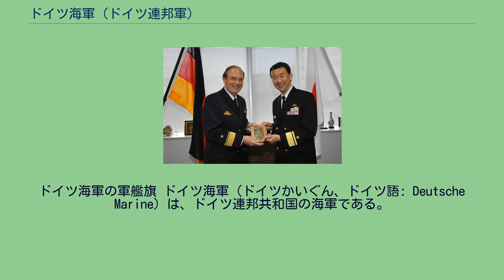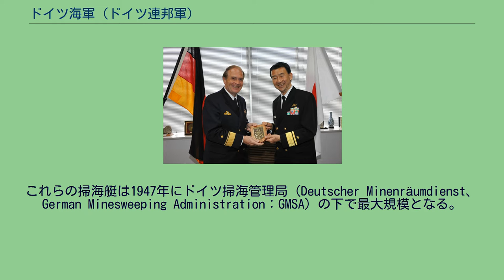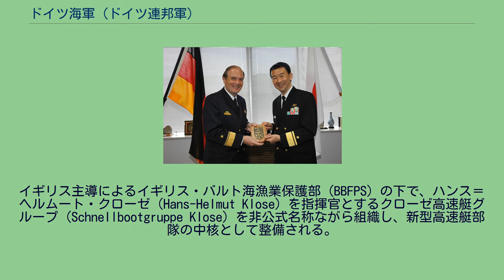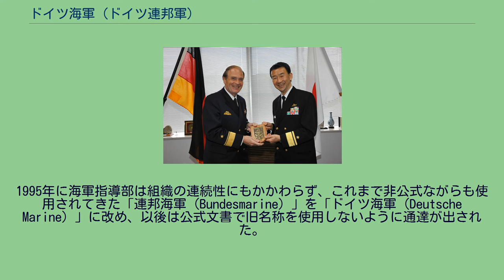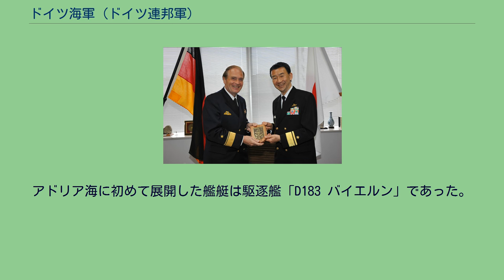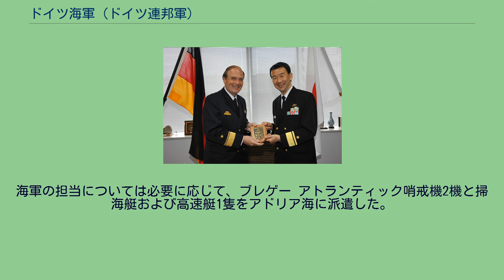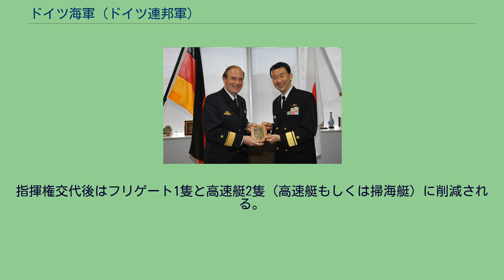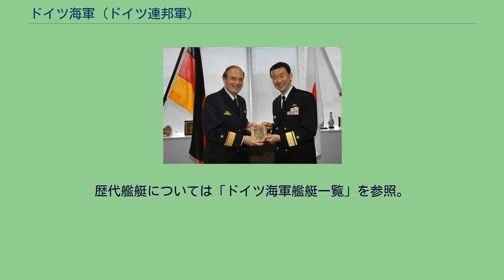ドイツ海軍 (ドイツ連邦軍)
ドイツ海軍の軍艦旗 ドイツ海軍（ドイツかいぐん、ドイツ語: Deutsche Marine）は、ドイツ連邦共和国の海軍である。
2019年2月26日時点で現役兵総員は16,438人。
建軍以来、非公式には報道機関などを通じて1990年頃まで「連邦海軍（Bundesmarine）」と呼称されていたが、1995年に連邦国防省主導のもとで正式名称「ドイツ海軍（Deutsche Marine）」と呼称される。
翌1996年11月6日に議会で名称変更について論争となったがこの経緯については政務次官は説明を拒否した。
組織の位置としては、ドイツ連邦国防省連邦防衛軍における軍事機構分野（Militarische Organisationsbereiche）の軍隊（Streitkräfte）で軍備部門（Teilstreitkraft）にあたる。
本稿では他の時代や体制のドイツ海軍と区別するため必要に応じて、ドイツ連邦海軍、連邦海軍、西ドイツ海軍および統一ドイツ海軍の呼称を用いる。
第二次世界大戦後ドイツは非武装化される。
しかし、連合軍最高司令部の下で旧ドイツ海軍の一部は沿海域の機雷を除去するために掃海艇部隊を維持・運用していた。
これらの掃海艇は1947年にドイツ掃海管理局（Deutscher Minenräumdienst、German Minesweeping Administration：GMSA）の下で最大規模となる。
その後、1956年の連邦海軍創設まで人的基盤を維持するために、より小規模な組織として掃海業務部門を税関と警察内に維持した。
イギリス主導によるイギリス・バルト海漁業保護部（BBFPS）の下で、ハンス＝ヘルムート・クローゼ（Hans-Helmut Klose）を指揮官とするクローゼ高速艇グループ（Schnellbootgruppe Klose）を非公式名称ながら組織し、新型高速艇部隊の中核として整備される。
また、ドイツ連邦国境警備隊内部にも海上部門（Seegrenzschutz）が設立され高速哨戒艇（後のジルバーメーヴェ級魚雷艇）6隻が発注されるも、準備段階ではその意図が露骨であったため、1955年のその内の3隻が名目的にイギリス海軍所有に移される。
新しい海軍の基礎概念については、アメリカ合衆国海軍の海軍歴史チーム（NHT）にて1949年から1952年にかけて既に確立されていた。
1949年のドイツ連邦共和国（西ドイツ）の建国直後にコンラート・アデナウアー連邦首相は海軍の再建について米国海軍歴史チームと秘密審議を行い、米国海軍歴史チームはこれらの事項について同意する。
ヒンメロート覚書の拘束後に米国海軍歴史チームは同覚書を追補する。
内容は新海軍について人員15,000人から20,000人の規模の範囲内で、掃海艇、高速艇、追跡艇および水雷艇など小型艦艇を主体になっていた。
さらに、24隻の小型潜水艦に海軍航空隊の保有も視野に入る。
欧州防衛共同体の枠組みにおけるドイツ海軍分担計画では過小な戦力と装備が予定されていた。
計画当初は現役兵11,500人と予備役兵12,000人だけで構成される予定であり、最大級の部隊は輸送部隊で、潜水艦や航空機は含まれなかった。
西ドイツ側はこの所要量を不十分とみなした。
1954年に欧州防衛共同体構想が頓挫し、ドイツの海軍再軍備については北大西洋条約機構において引き続き交渉される。
欧州連合軍最高司令部は1955年7月6日付の書簡（最高司令部参謀長コンラード・スカイラー米陸軍中将によるいわゆるスカイラー要領のこと）で、それまで曖昧であった海軍の責任と給与に基準を与え、新生ドイツ海軍はそれに拘束されることになる。
これらの任務のために小型護衛艦18隻、輸送艦艇10隻、掃海艇など54隻、高速艇40隻、潜水艦12隻、海軍用航空機58機が必要と判断された。
1955年11月12日に西ドイツは旧ドイツ軍の伝統を継承しない新たな軍事組織としてドイツ連邦軍を創設し、1956年1月2日にドイツ連邦軍の海洋戦力としてドイツ連邦海軍が建軍され、旧海軍要員の再教育がヴィルヘルムスハーフェンで開始される。
同年3月1日付けで海軍総監が任命され、手始めに陸上の官庁組織を整備する。
連邦軍の独立軍種として確立し他の軍種では多数の人員が配分されていたが、前述の通り連邦海軍は旧ドイツ海軍の人員をとり込みつつ再生を開始した。
ドイツ連邦海軍は当初から同盟国海軍と異なりNATOの指揮構造に結合される...